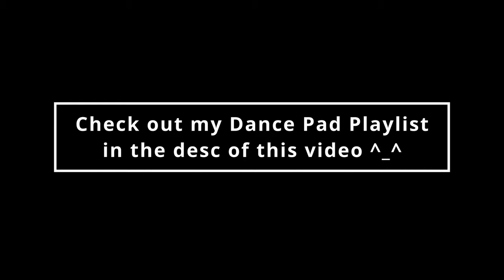CAN DUEL MODE BE DONE ON A DANCE PAD? - EVERY BOSS NON-LETHAL [Metal Gear Solid 3]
I CANT WAIT FOR DELTA!

TIMESTAMPS:
00:00 INTRO
01:32 OCELOT UNIT
06:23 OCELOT
08:31 THE PAIN
11:49 THE FEAR
14:25 THE END
20:46 THE FURY
23:22 COLONEL VOLGIN
26:46 BIKE VS PURSUERS
29:15 SHAGOHOD
33:25 THE BOSS

*:･ﾟ✧*:･ﾟ✧
*:･ﾟ✧*:･ﾟ✧

*:･ﾟ✧*:･ﾟ✧